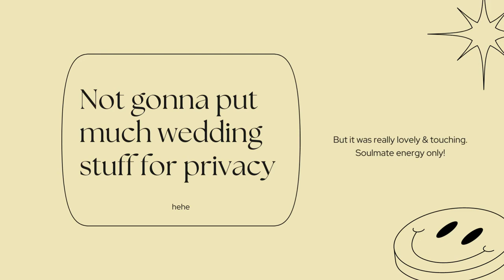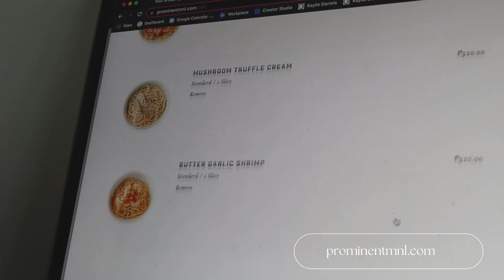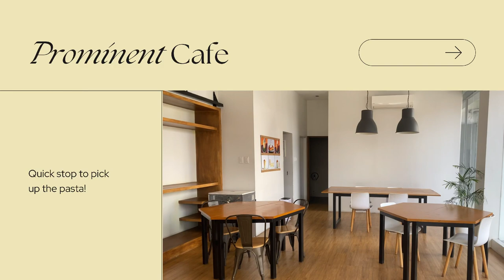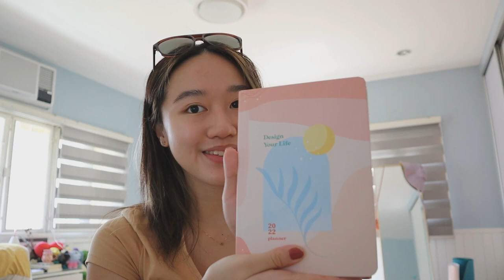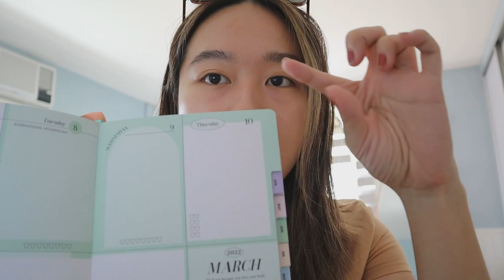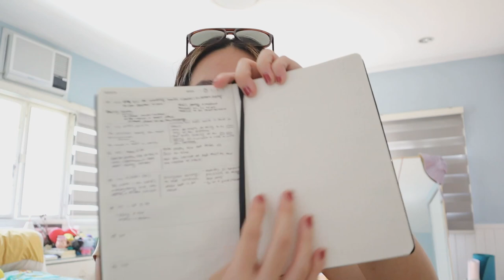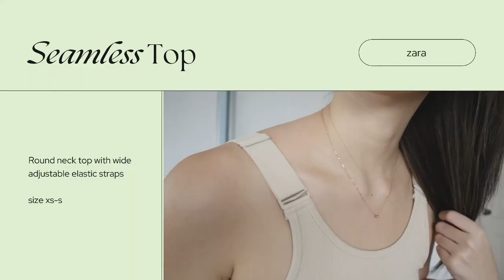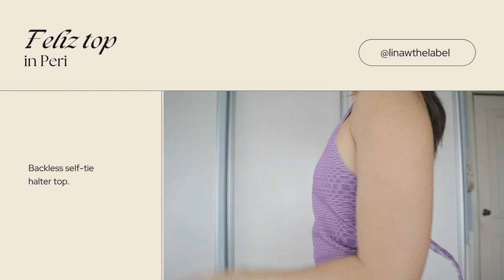weekend vlog: attending a friend's wedding, recent clothing pickups, selling clothes on carousell!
♡ Open for some fun!

my carousell account: @/nadine_declutter

Haul:
Zara stuff I got are all sold out!